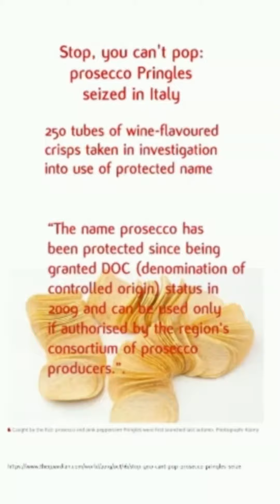Stop, you can't pop: prosecco Pringles seized in Italy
250 tubes of wine-flavored crisps taken in investigation into the use of the protected name.
“The name prosecco has been protected since being granted DOC (denomination of controlled origin) status in 2009 and can be used only if authorized by the region’s consortium of prosecco producers.”

Pringles said in a statement: “The prosecco and pink peppercorn variant was produced in 2018 as a limited edition for the Christmas holiday period. We used prosecco DOC as an ingredient in the aroma and the use of the name of the product on the packaging was designed in line with DOC guidelines and European regulations. We have no plans to produce this variant in the future.”